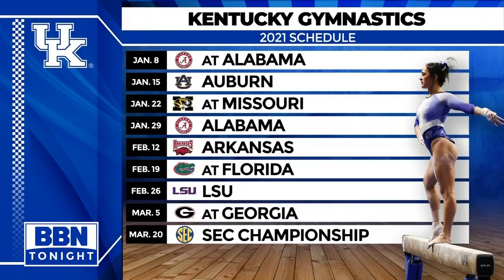BBN Tonight 11-25-2020 Segment 1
Rhyne Howard and Tatyana Wyatt were suspended just hours before tipoff of the season.